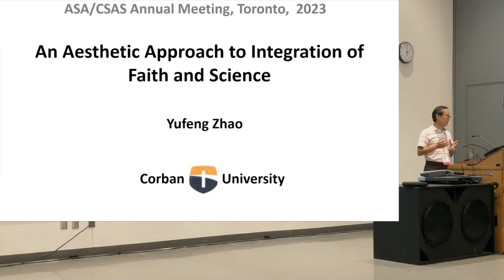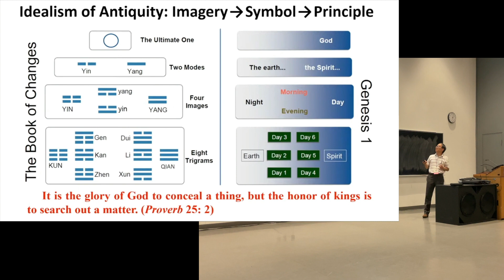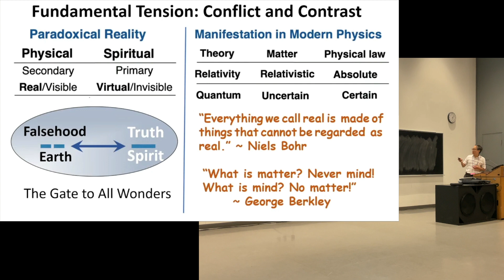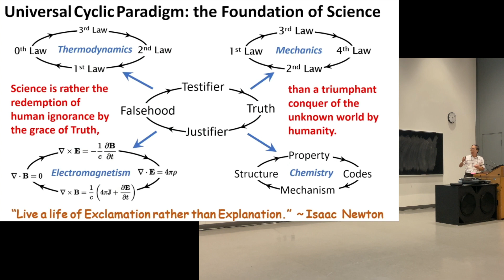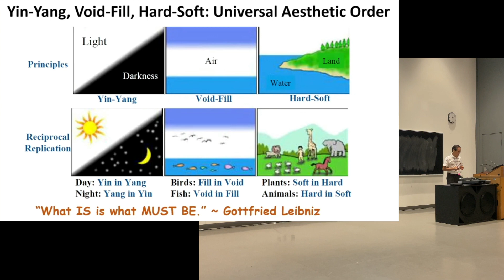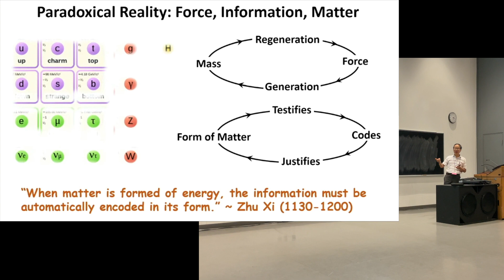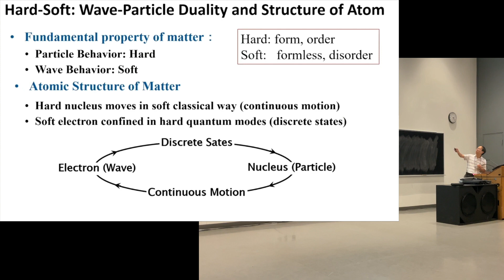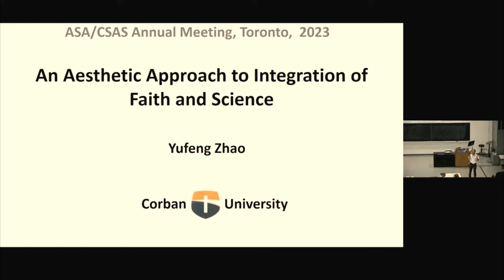Yufeng Zhao, “An Aesthetic Approach to Teaching Physical Science” (ASA 2023)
ASA 2023 Parallel 2.A.3
AN AESTHETIC APPROACH TO TEACHING PHYSICAL SCIENCE
Yufeng Zhao

Our study shows that the foundation of science is firm only when the universe is viewed as an aesthetic creation. A first-principle aesthetics can be extracted out of the ancient texts of Genesis 1 and the Chinese classic The Book of Changes. The two classics, as the respective foundations of two distinctively different civilizations, surprisingly converge to an identical structure of metaphysics. This is a powerful testimony for God’s all-nation sovereignty.

The present theory is based on five basic principles. (1) Paradoxical reality: the “virtual” (invisible spirituality) is the primary reality and determines the “real” (visible physical world) which is secondary. The former represents the ideal named as “truth”; the latter represents phenomena named as “falsehood” which is meaningless apart from the former. Paradoxical reality creates fundamental tension between the truth and falsehood.  (2) The Universal Cyclic Paradigm (UCP) “truth→justifier→falsehood→testifier→truth” reconciles the conflicts in harmony so that the state-ofthe-art theory can be developed. The UCP reflects the basic order of creation “day→evening→night→ morning→day.” (3) The principle of Yin-Yang (or Darkness-Light) is shown in the creation of Day 1 in Genesis 1. (4) The principle of VoidFill corresponds to the creation on Day 2. (5) The principle of Hard-Soft is revealed in the creation on Day 3. Yin-Yang, Void-Fill, and Hard-Soft are three basic derivatives of the fundamental tension.

We also applied the aesthetic principles to frontier research in material science to solve a major problem of crystallization of 1D and 2D carbon materials. I will give key examples in the presentation on the application of aesthetics to physical science and frontier research.

0:00 Intro
0:13 Moderator, Robert Mann
0:21 Main Lecture
24:15 Q&A